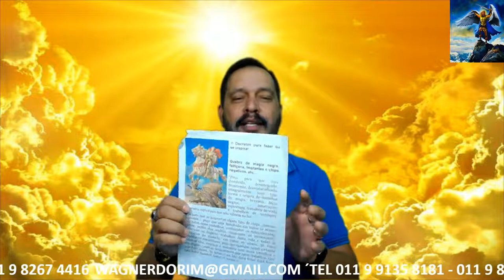VITÓRIA DA LUZ. SOMOS MAIS FORTES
DECRETO QUEBRA MAGIA  ORAÇÃO DE CURA PROGRAMA WAGNER DORIM